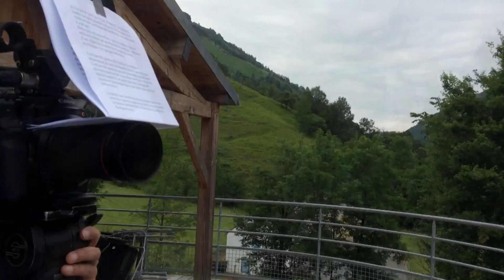Un berger et deux perchés à l'Elysée ? - Bande Annonce VF – 2019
Sur BAFS, retrouvez toutes les bandes annonces, trailers, extraits, teasers et scènes des films du moment.

Pour ne pas rater la prochaine bande annonce VF ou la bande annonce VOSTFR des films que vous attendez, c’est sur BAFS qu’il faut aller ;)

Réalisation : Pierre Carles, Philippe Lespinasse
Genre : Documentaire
Durée : 1h40

Date de sortie cinéma : 23 janvier 2019

Synopsis : L'ancien berger, Jean Lassalle, décide de se présenter à l’élection présidentielle. Ni une ni deux, Pierre Carles et Philippe Lespinasse, deux réalisateurs étiquetés de gauche, mais un peu perdus politiquement, décident de passer à l’action : ils se proclament ses conseillers de campagne, avec l’ambition secrète de révéler sa vraie nature, celle d’un révolutionnaire anticapitaliste, égaré au Modem depuis 30 ans ! Et si Jean Lassalle, après tout, était un Correa à la sauce Béarnaise ? Contre toute attente, le montagnard se qualifie pour le premier tour ! Victoire ? Nos « spin doctors » pieds nickelés et leur champion ne sont pas au bout de leurs surprises...

Un berger et deux perchés à l'Elysée ?